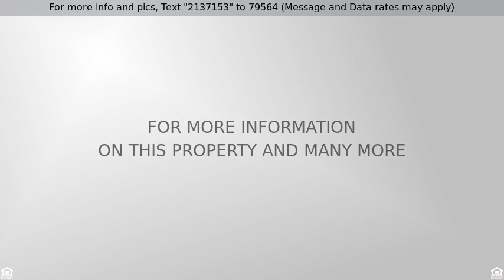$624,500 - 25396 Irving Lane, Stevenson Ranch, CA 91381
Stevenson Ranch 2 Story Pool Home *Priced 2 Sell*

2 Story Pool on a Corner Lot in Stevenson Ranch is ready for a new buyer. This 4 Bedroom, 3 Bathroom home is located in the prestigious Stevenson Ranch area right off of Poe Parkway.  This home includes a spacious Kitchen with lots of storage, Kitchen Island, Skylights, Tile Counter Tops, Slider, Fireplace & Den area open to Kitchen. There is a Wet Bar and large Laundry Room downstairs.  If looking for the spacious home, we have Vaulted Ceilings, Step Down Family room with Fireplace & Dining Area which looks out to the pool & spa.  There is a downstairs Bedroom & Full Bath with Built in Bookcase and desk.  Upstairs is the Master bedroom with Vaulted Ceiling and sitting area with a Fireplace.  Many windows makes it light and bright.  Master Bath includes the Large Walk-in Closet with built ins, Double Sinks, Jetted Tub, Separate Shower & water closet. 2 Additional Bedrooms & Full Bath with Vaulted ceilings and plenty of closet space. If you step into the backyard, you will see the beautiful Pool & Spa and not to forget the Backyard Brick BBQ Included! Direct access from the 3 Car Attached Garage. Low HOA of only $75.00 a quarter and No Mello Roos!
This Home could use a little TLC / Updates to make this your dream home.  Perfect opportunity for the Investor, or new Homeowner to add your touches.